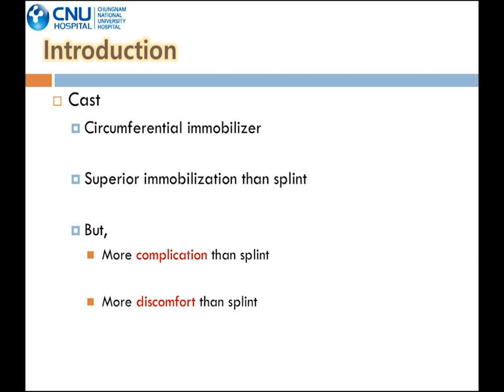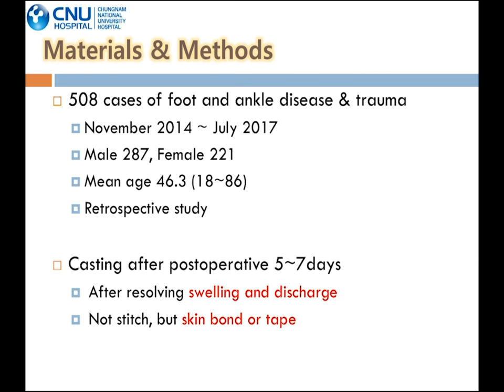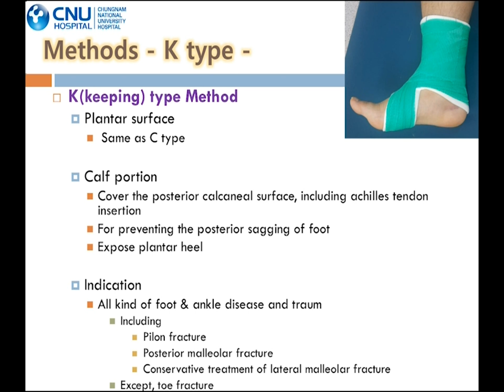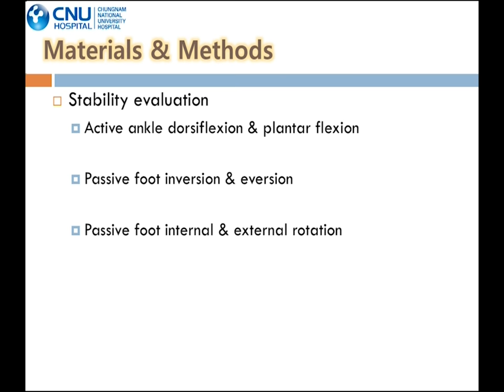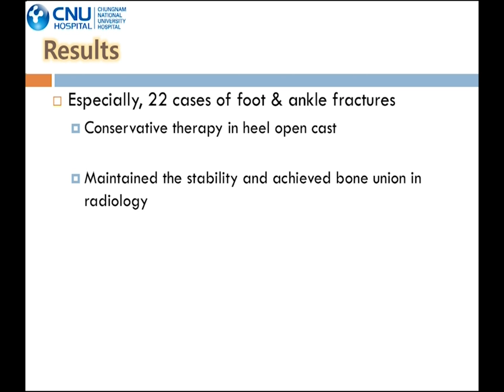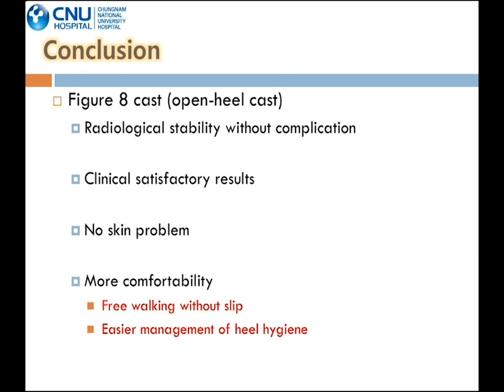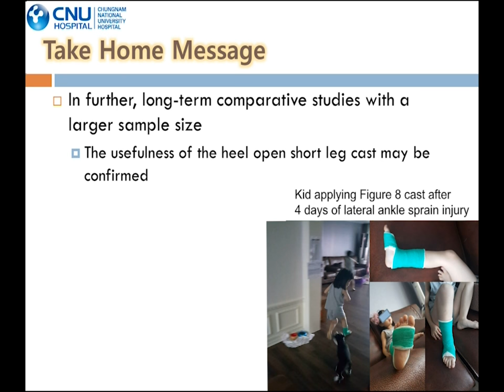21.(의사용.Kang's technique) Figure 8 Short Leg Cast(K-, C-type).뒷꿈치 개방 8자형 석고붕대(K, C타입). [강찬.충남대]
2018년도 대한정형외과학회 추계학술대회 동영강 강의 파일을 올립니다. 제가 이름을 Figure 8 cast라고 붙이고, Open heel cast라고도 붙였었습니다. K-type은 뒷꿈치 후방을 Cast로 Keeping 형태로 한다는 의미이고, C-type은 뒷꿈치 후방의 cast를 Cutting 형태로 한다는 의미입니다.

Chan KANG
Orthopaedic Surgery

 감사합니다.